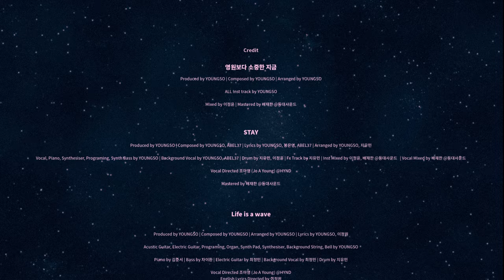영소(YOUNGSO) - 'STAY' Official MV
YOUNGSO's new EP album
"Now, more precious than eternity"

Ready to Spread your Hope?
Take your Wave with Me,
Out Now

Executive Produced by BT Entertainment
Music Produced by YOUNGSO
Executive Supervisor 이하이
Artist Management by 마동엽, 신성욱
Album Art, Animation Music Video, CD Package Designed by 하균 @deepburnblu_

1.영원보다 소중한 지금

Produced by YOUNGSO
Composed by YOUNGSO
Arranged by YOUNGSO

ALL Inst track by YOUNGSO

Mixed by 이정윤
Mastered by 배재한 @등대사운드

2.STAY

Produced by YOUNGSO
Composed by YOUNGSO, ABEL37
Lyrics by YOUNGSO, 봉은영, ABEL37
Arranged by YOUNGSO, 지유민

Vocal, Piano, Synthesizer, Programing, Synth Bass, Fx by YOUNGSO
Background Vocal by YOUNGSO, ABEL37
Fx Drum by 지유민 이정윤
Inst Mixed by 이정윤
Vocal Mixed by 배재한 @등대사운드
Vocal Directed 조아영 (Jo A Young) @HYND

3.Life Is a Wave

Produced by YOUNGSO
Composed by YOUNGSO
Arranged by YOUNGSO
Lyrics by YOUNGSO 이정원

Vocal, Acoustic Guitar, Electric Guitar Solo, Programing, Organ, Synth Pad, Synthesizer, Background String, Bell by YOUNGSO
Piano by 김준서
Bass by 차이환
Electric Guitar by 최정민
Background Vocal by 최정민
Drum by 지유민
English Lyrics Directed by 이정원

Mixed 김태현 @ M-Lab Studio

4.스친 바람결이 머문 적 없는 듯이

Produced by YOUNGSO
Composed by YOUNGSO
Arranged by YOUNGSO

Piano by YOUNGSO Programing by YOUNGSO

Special Thanks. 조아영 (Jo A Young) @HYND , Hajin Kim